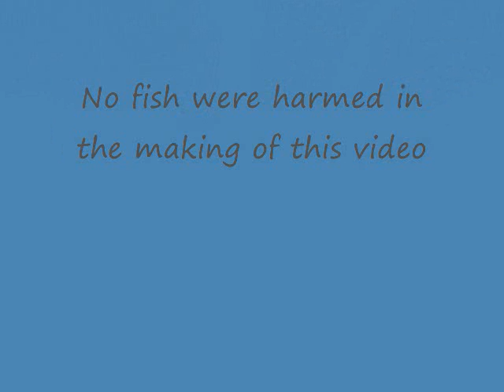Invading Illinois Franklin Middle School Mrs Stewart PSA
Illinois has been invaded!!! Follow reporter Rod Fishman as he follows the silver carp's travel up the Illinois River. What will happen once the carp reach the electric barrier? This is part of a community stewardship project by Mrs Stewart's eighth grade flex class at Franklin Middle School in Champaign, IL.